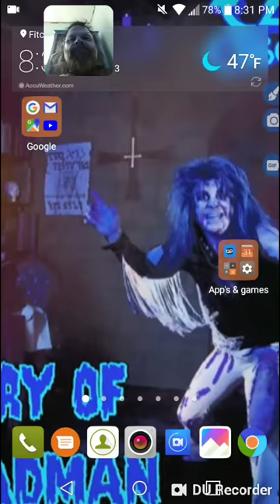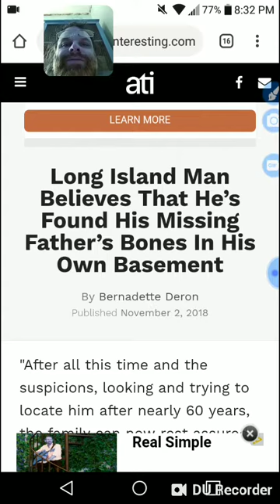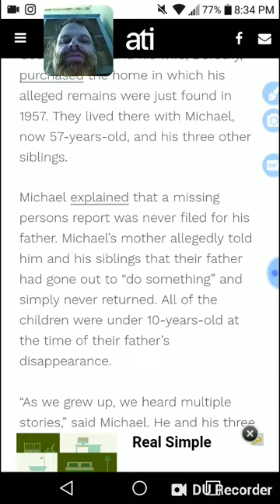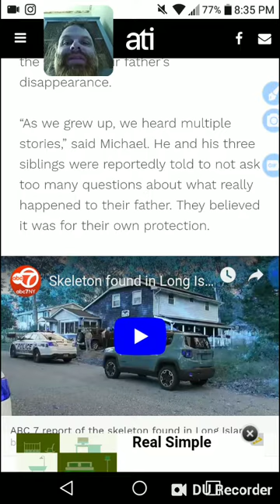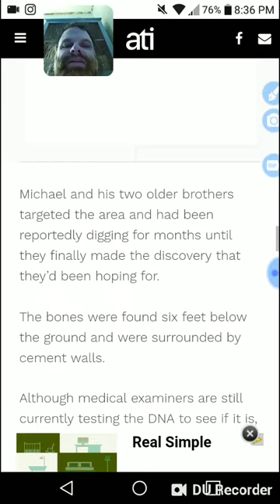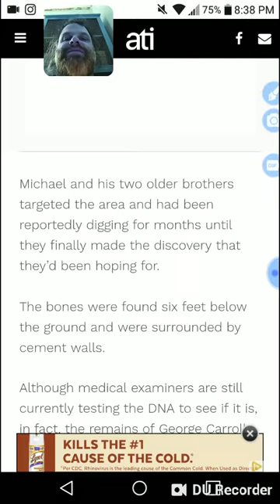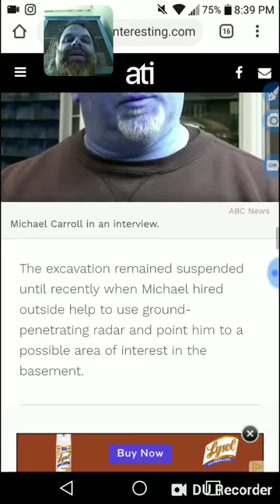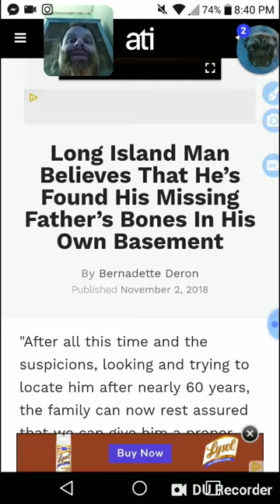Dead man found in basement!!